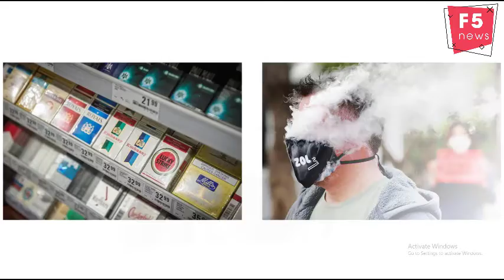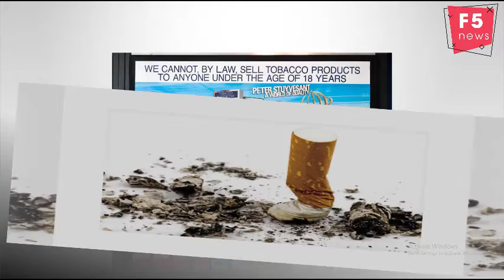Cigarette lockdown ban Big brands still suffering as smokers choose cheap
Taxman a big loser in the aftermath of the ban, according to study.
The legal multinationals' market share of the sale of cigarettes went from 70% (pre-ban) to 33% (in ban) to 50% (post-ban), a survey shows.
The prohibition did not prevent smoking either: 85% of smokers kept smoking during the cigarette ban, only 8% quit and half of those who stopped smoking indicated they started smoking again once the ban was lifted.
This data is provided in the latest National Income Dynamics Study – Coronavirus Rapid Mobile survey (Nids-Cram).
Tobacco sales were prohibited between March 25 and August 17 as part of the government’s response to the pandemic.